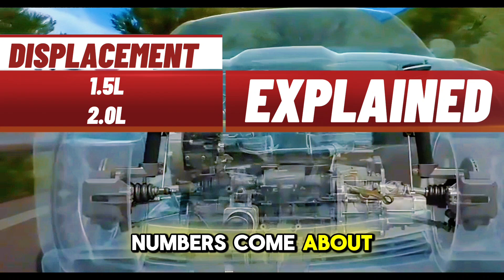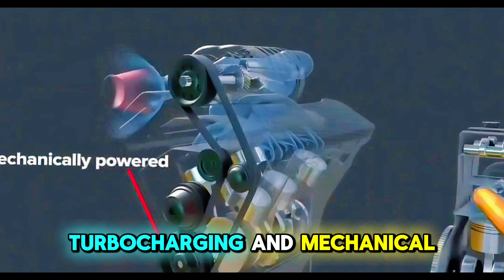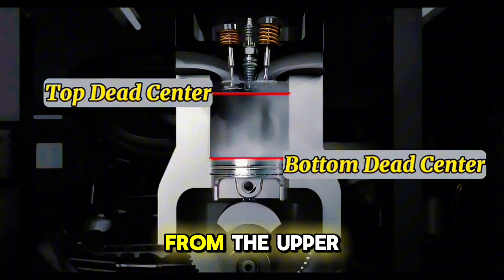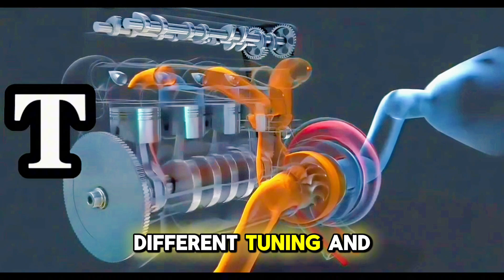Engine displacement explained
Engine displacement is the measure of the cylinder volume swept by all of the pistons of a piston engine, excluding the combustion chambers.